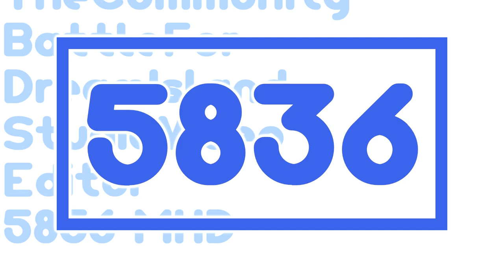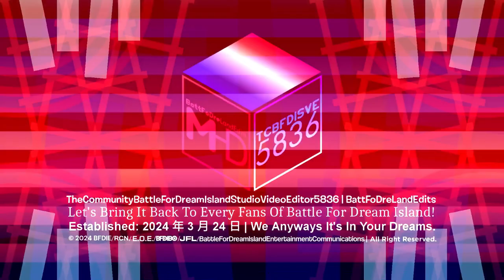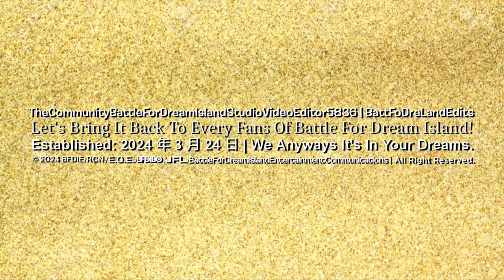BattFoDreLandEdits' 9 Random Logo Series [1/12/24]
Requested by: @MiloFremantle8706

*List:*
Arvin Regulagic Owl 1.0
Circle Steppes TT 2.25
Cube Futuroround 1.0 (Normal & Enhanced)
Cube Hello Steppline TT 2.75 (Full Version)
Cube HFF Nioubvilles Deco Light NC 3.0
Granite Modern 1.15
Jorby 13.5
Nioubes Light 4.0
Rockwell 1.5